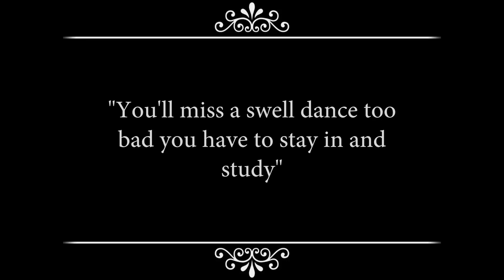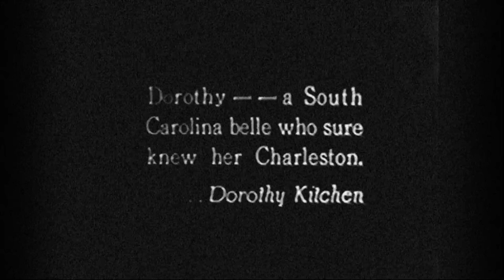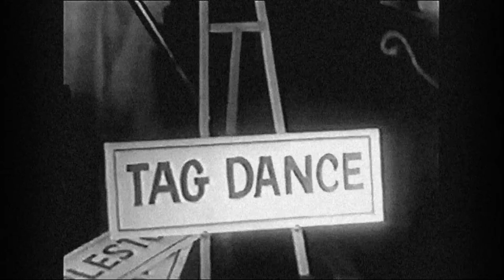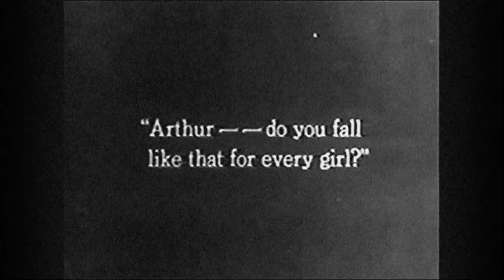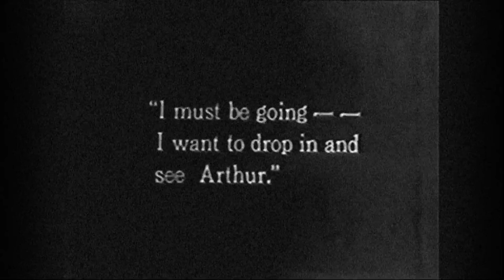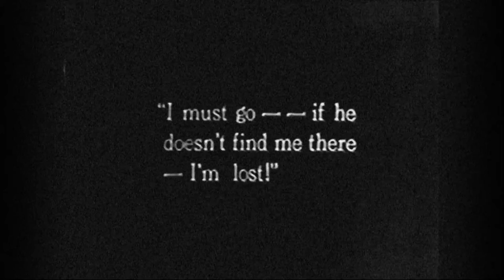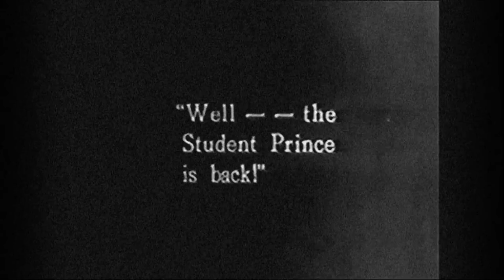Arthur Lake - Hop Along(1927)